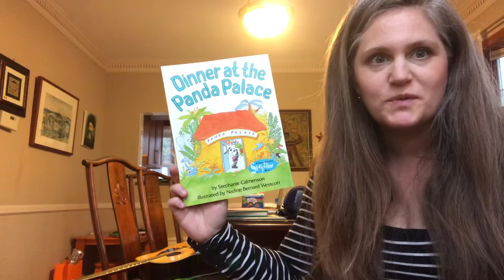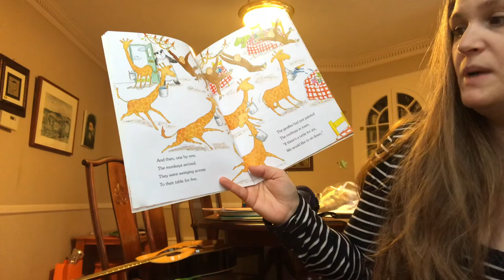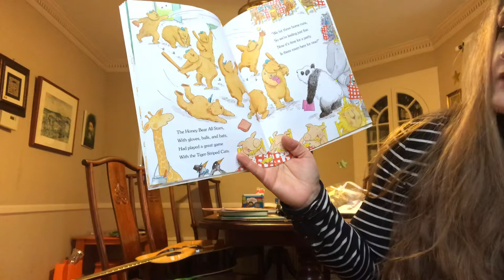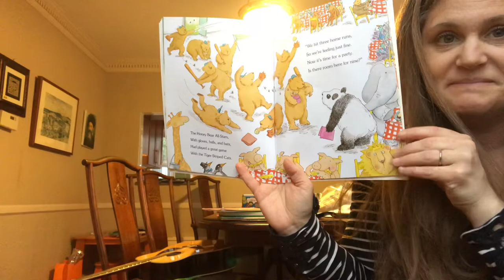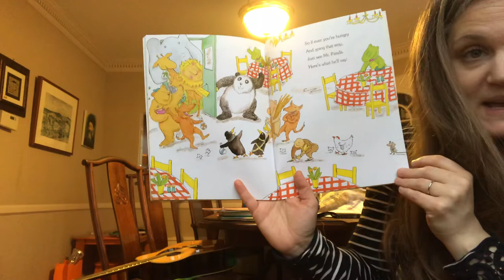Dinner at the Panda Palace